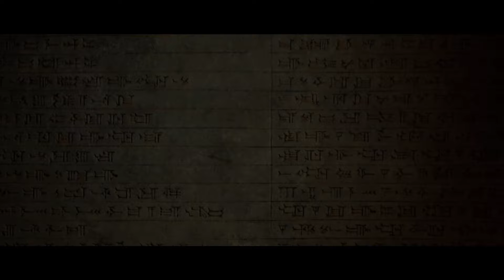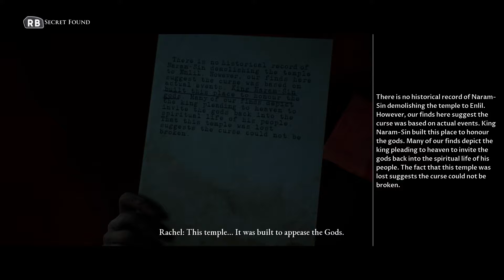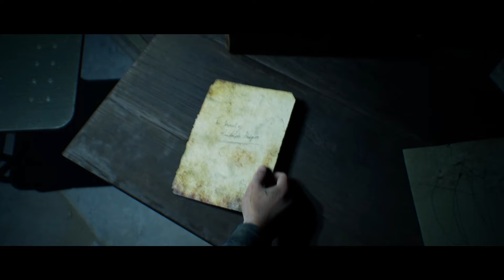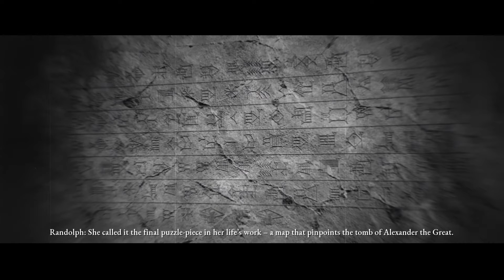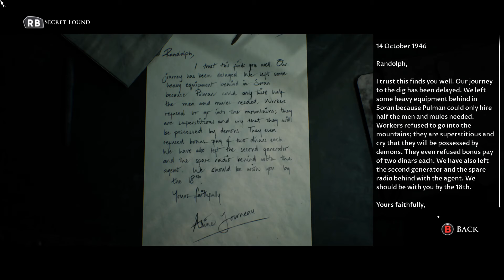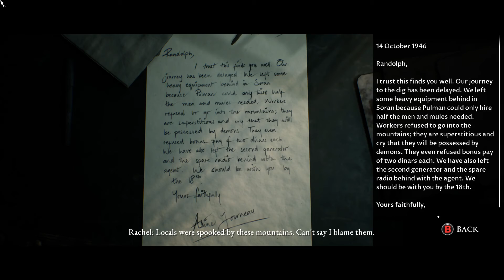HOUSE OF ASHES Gameplay Walkthrough NOT PRESSING ANY QTE BUTTONS Part 4 RACHEL & ERIC NO COMMENTARY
It's recorded without commentary so you can focus on the sounds and the game itself (This game is like a Movie).

Sorry if in this video was not as the title's saying, cause at first it didn't come up to my head the idea of trying to not press any button so i was trying to press some, but next from the coming parts i won't press ANY to see the consequences and trust me i was not expecting that would make a total different outcomes. just wait for the coming parts ...

The Dark Pictures Anthology: House of Ashes is a survival horror interactive drama video game developed by Supermassive Games and published by Bandai Namco Entertainment. It is the third of eight planned installments in The Dark Pictures Anthology series, following 2019's Man of Medan and 2020's Little Hope.

Well, I didn't expect this ending... [House of Ashes] - Part 3
HOUSE OF ASHES Gameplay Walkthrough Part 1 FULL GAME [4K 60FPS PC] - No Commentary
House of Ashes - ALL ENDINGS (Good Ending, Bad Ending, Best Ending & Secret Ending)
All Characters Turning Into Vampires - House Of Ashes 2021
Shoot Ratchel VS Burn Her VS Gets Cocooned VS Let Her Turn Into Vampire -All Choices- House of Ashes
Save Merwin VS Kill Merwin - All Choices - House Of Ashes 2021
House Of Ashes - Jason Gets Infected SECRET ENDING
Eric Cut The Rope And Sacrifice His Wife VS doesn't Cut The Rope - All Choices - HOUSE OF ASHES 2021
HOUSE OF ASHES Gameplay Walkthrough FULL GAME (4K 60FPS) No Commentary
Salim Kills Eric VS Salim Shoots Jason - All Choices - House Of Ashes 2021